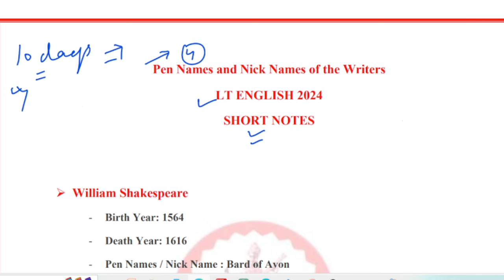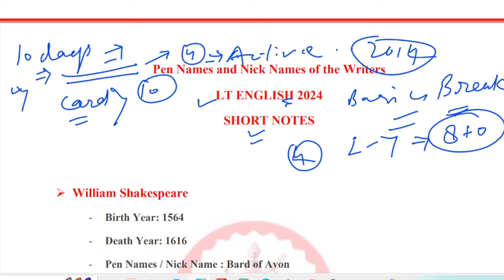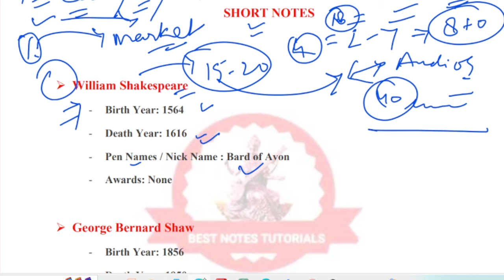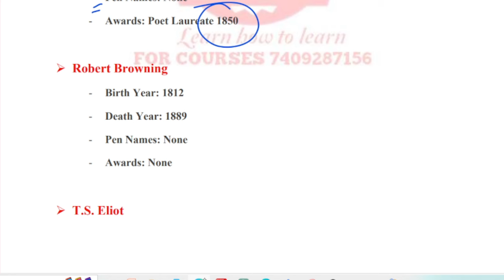अंतिम 10 दिन में तैयारी कैसे करे LT ENGLISH 2024 Short Notes Pen Names